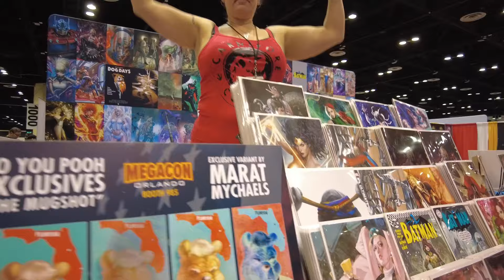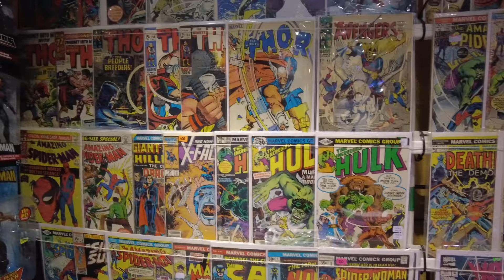MEGACON Orlando | Megacon Orlando 2024 Live Event in Florida | Megacon Orlando Vlog cosplay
MEGACON Orlando | Megacon Orlando 2024 Live | Megacon Orlando Vlog cosplay

Welcome to our Megacon Orlando 2024 Recap! Join us as we explore all the highlights and excitement from this year's mega event. From celebrity guests to amazing cosplays, we've got you covered. Don't miss out on all the action from Megacon Orlando 2024!